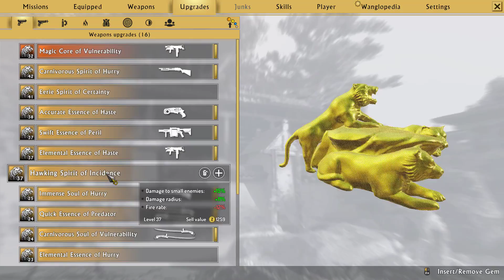Shadow Warrior 2 Episode 7 - Missing Kid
Continuing Playing Shadow Warrior 2.  Checking out what has changed with this sequel to the reboot of Shadow Warrior.  As always all GolemDragon gameplay videos are unedited video so you can see all the derps, quirks, laughs, and mayhem without annoying jump cuts, etc.  Sadly i had an OBS problem so there is one cut, but that is it.  It also gives a true feedback as to reactions and analysis of the game while playing it.